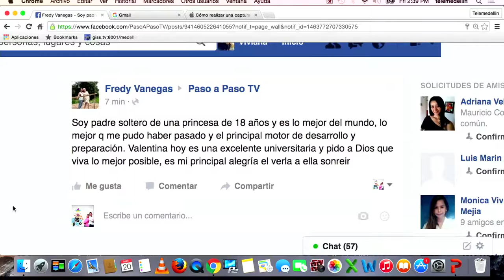Padres solteros - Experta en psicología infantil [Paso a Paso TV] Telemedellín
¿Vamos hacia una sociedad donde la familia tradicional, padre, madre e hijos, se convertirán en la excepción de la regla y no en la mayoría, como es hasta el momento? María Victoria Jiménez, Psicóloga clínica infantil, nos cuenta en PasoAPasoTV